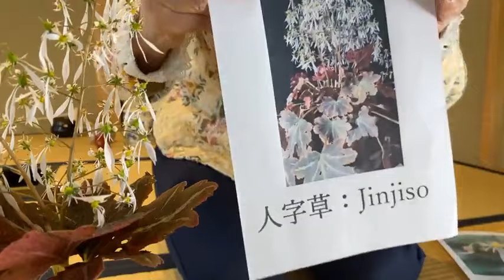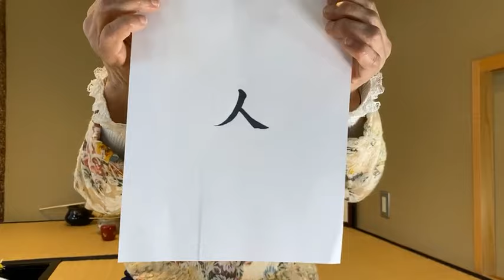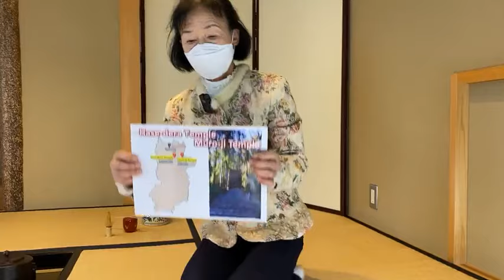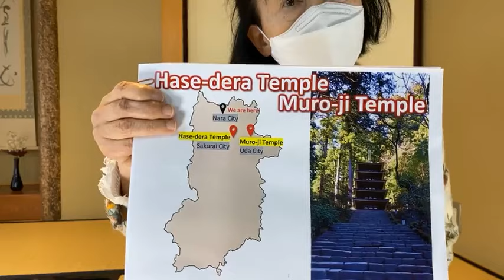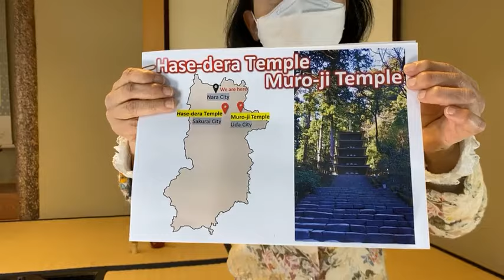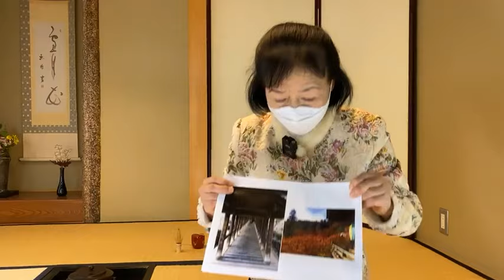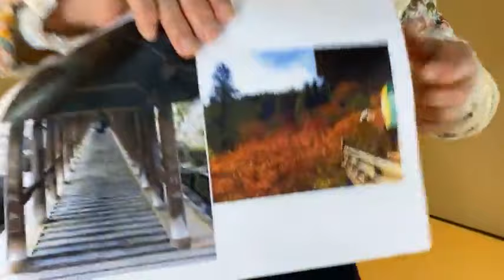NARA Visitor Center & Inn Online Tea Ceremony Lesson 6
Lesson 6 of our 10 lesson series.
Lesson starts at 32:33

Yayoi-sensei will be conducting online lessons in tea ceremony during our regular live program.

Each each lesson will focus on a main aspect of the ceremony, such as how to walk and stand, where to place your utensils, how to fold the cloth etc.
By the end of the 10 weeks, you will be able to conduct your own tray style tea ceremony.

Join our tea masters in an authentic 'chisatsu' tea room and learn about the intricacies of the tea ceremony and observe a full demonstration - all from the comfort of your own home.

Recorded via during our weekly live Facebook Tea Ceremony